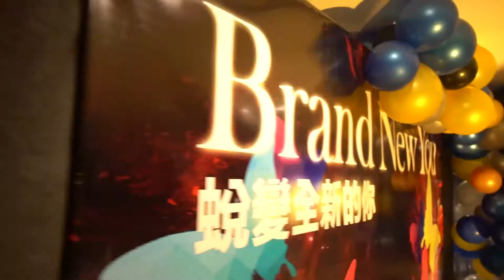T90 CONTEST 2019 | KOTA KINABALU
A million thanks to all the supporters who attended KOTA KINABALU MELILEA T90 Grand Final, to witness the new born star of transformation - A total solution for transforming your life!

Congratulations to all of the winners!👑
Turn impossible to possible!

蛻變力量與你同在! 感謝現場前來支持的朋友們，你們見証了美麗樂T90 蛻變之星的誕生，更感受到T90 蛻變方案的魅力，亞庇場總決賽在沸騰的歡呼聲中圓滿落幕。

再度恭喜所有蛻變之星的贏家!👑
因為相信，所以蛻變成更美好的自己!